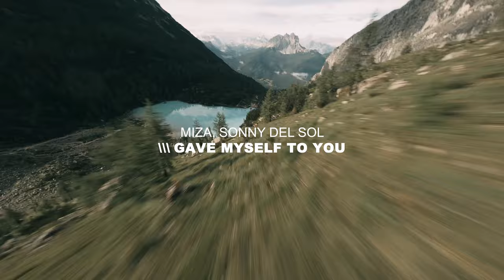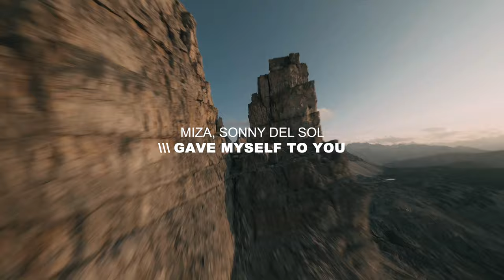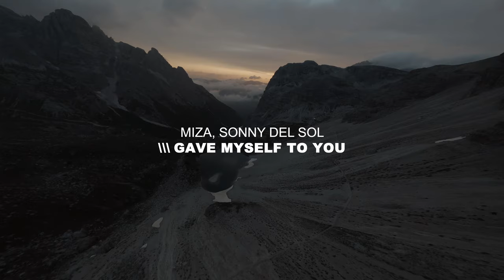Miza, Sonny Del Sol - Gave Myself To You (Visual)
If you want to use my tracks, you must add this in your video or description:

- Include the title of the track.